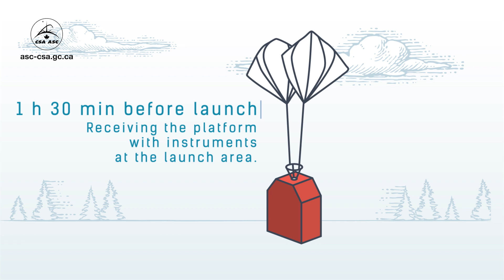A typical balloon launch day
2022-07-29 – Animation that shows what happens during a stratospheric balloon launch day.

Stratospheric balloons are high-altitude balloons that are released into the stratosphere. They are the only type of balloons that can be operated in this region of the atmosphere (15 to 45 km in altitude).

Stratospheric balloons are typically made out of ultra-thin plastic filled with helium and can stretch into a gigantic upside-down "teardrop" shape more than half as tall as the CN Tower, or about the height of the Eiffel Tower. They are equipped with several gondolas suspended on the flight chain. The gondolas can carry science, astronomy, atmospheric chemistry, weather forecasting and technological demonstration payloads weighing up to 1.1 tons altogether.